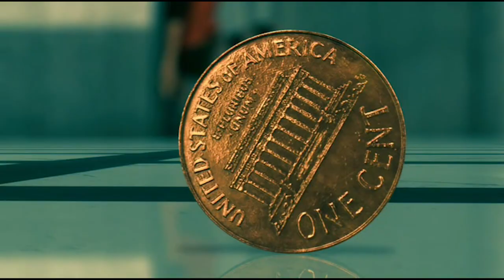Mark Austin - Animation/Previs/Postvis Showreel 2020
Godzilla - King of the Monsters - Previs
Thor 2 - Previs
Edge of Tomorrow/Live, Die, Repeat - Previs
Star Trek Beyond - Previs
300 - Rise of an Empire - Previs
Avengers - Previs
Jungle Book - Previs/Postvis
Bolt - Supervising Finals Animator
Poltergeist - Previs
Detective Pikachu - Previs/Postvis Supervisor
Oblivion - Previs
Treasure Planet - Supervising Finals Animator
Ben Hur - Previs
Star Wars - A New Hope Special Edition - Supervising Finals Animator
Arthur Christmas - Previs
Ready Player One - Previs
Casper - Supervising Finals Animator
Goosebumps - Previs/Postvis Supervisor
Journey 2 - The Mysterious Island - Previs
San Andreas - Previs
Smurfs - Previs
Dinosaur - Supervising Finals Animator
Jack the Giant Slayer - Previs
Battleship - Previs
Oz the Great and Powerful - Previs
Chicken Little - Supervising Finals Animator
G-Force - Finals Animator
In the Heart of the Sea - Previs
Meet the Robinsons - Finals Animator
X-Men - Days of Future Past - Previs
Goosebumps 2 - Previs Supervisor
Max Steel - Previs
War Horse - Previs